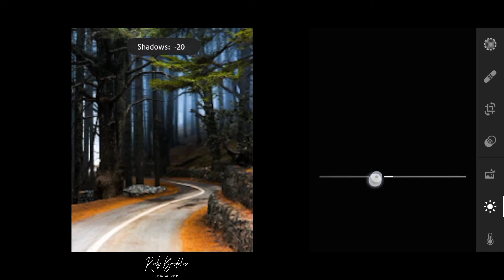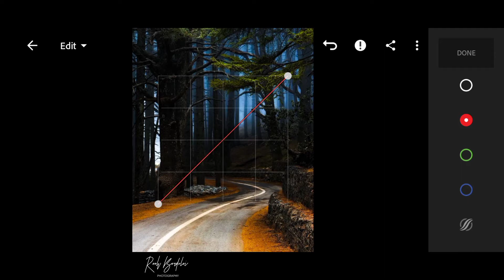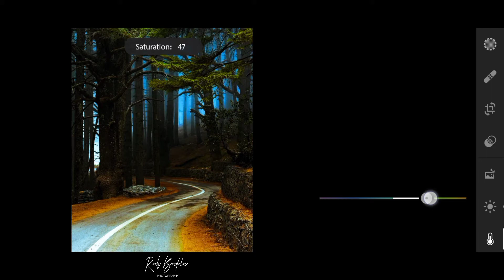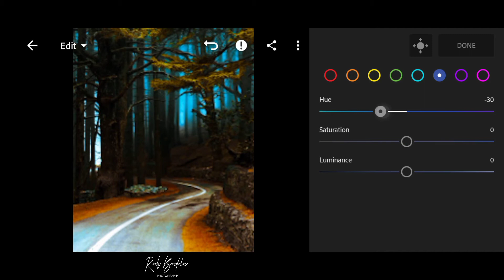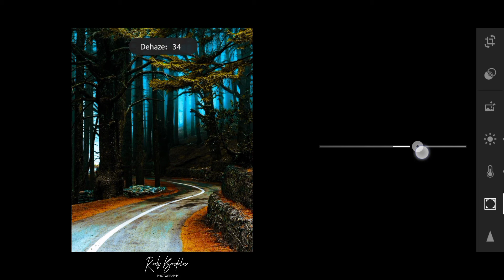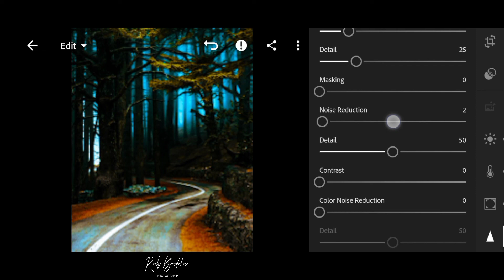Colour pop #2|| Step by step editing tutorial|| For foggy forest|| Get free DNG!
WHAT WE GOING TO ENJOY :
       ➡ Learn how to edit your foggy forest
           photographs in 5 minutes !!
       ➡ Specially for landscape photography!
       ➡ Combination of all colours
       ➡ Easy editing!
       ➡ Brand new premium preset

PROCESSOR TO GET THE PRESET [IN DNG FORM]
            ➡ Follow & DM on instagram!! ✌🏻

                  I'M THE PHOTOGRAPHER ROOH BORDOLOI FOUNDER OF PICOTAG THE CHANNEL FROM INDIA

YOU GET ALL THE FANTASTIC STUFFS OVER HERE :
        1. PHOTOGRAPHY TIPS & TRICKS 📸
             2. LIGHTROOM PHOTOEDITING ✨
                   3. PICSART EDITING 🎨
                        4. PHOTOSHOP EDITING 🖼️

                  IT IS A NEW CHANNEL FOR THE YOUTH PHOTOGRAPHERS, I'M PUTING MY FULL EFFORTS & POTENTIAL TO DO MY BEST FOR YOU ALL...
                  IF YOU FACE ANY TYPE OF PROBLEM OR YOU HAVE ANY DOUBT|| FEEL FREE TO HIT ME ON INSTAGRAM OR FACEBOOK! I'LL HELP YOU & SHOUTOUT YOUR QUERIES!!

          A BIG THANKS TO NCS FOR THE
                   AMAZING MUSIC 🎶!!

            KEEP CLICKING KEEP GROWING ✌🏻!